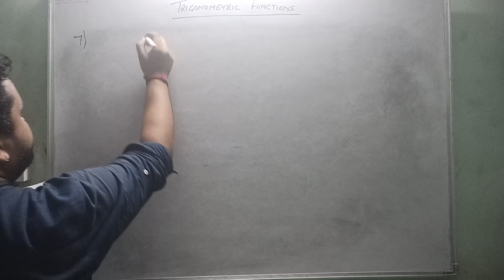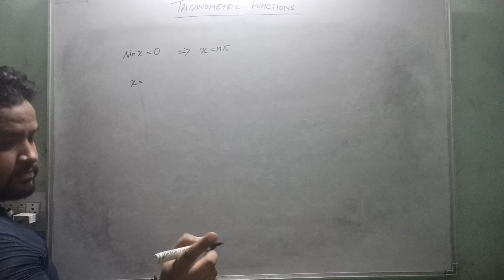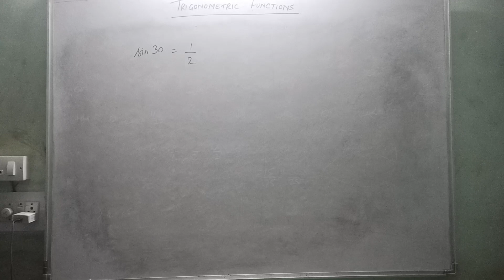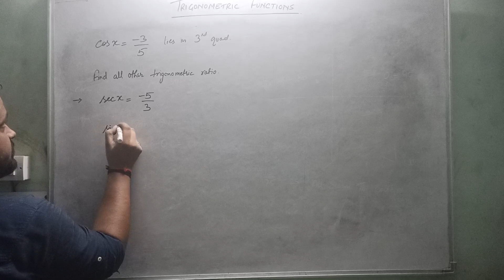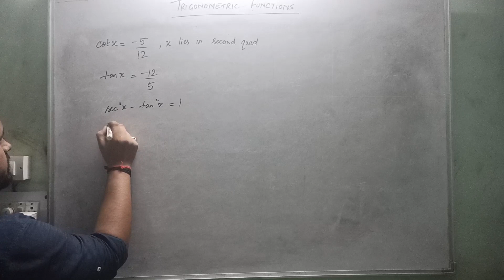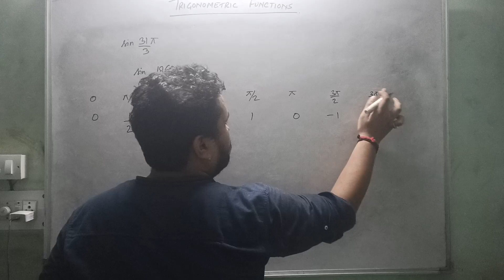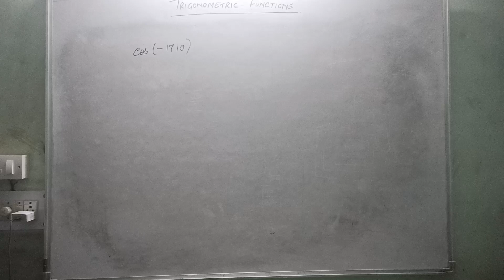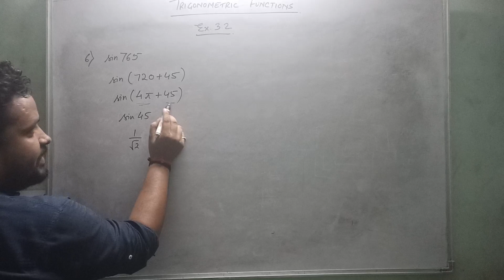Understanding the signs of trigonometric functions in different Quadrents